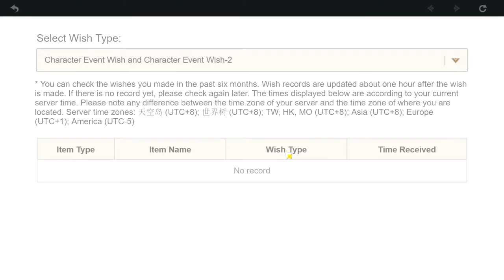Pulling for Shenhe and her weapon! | Genshin Impact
It could be worse, right? RIGHT?!